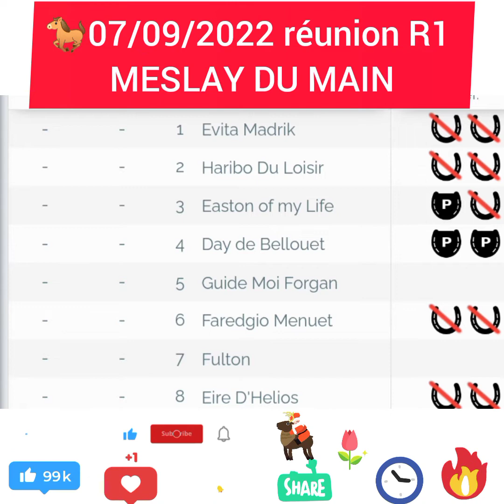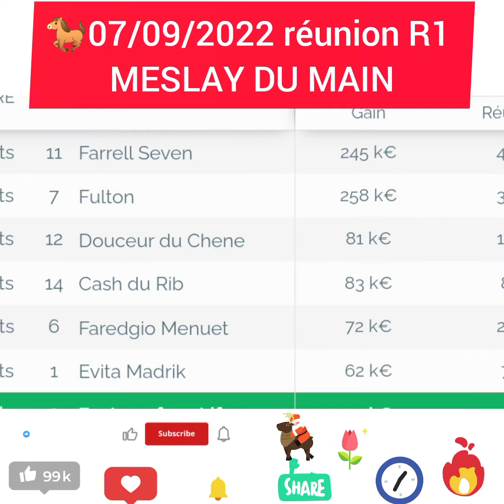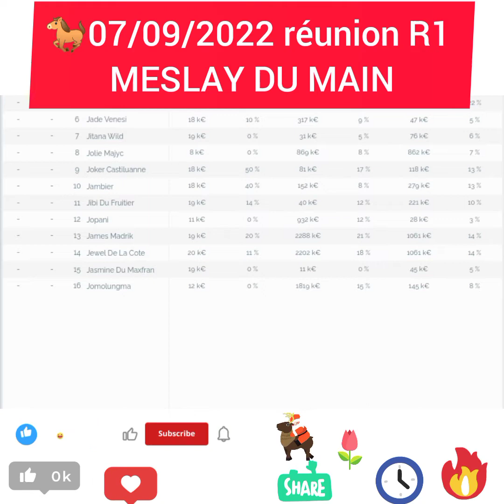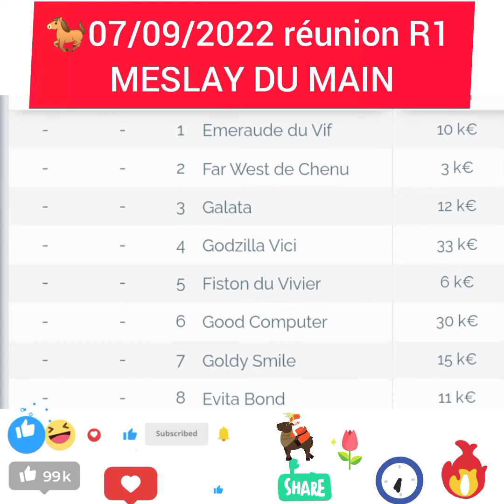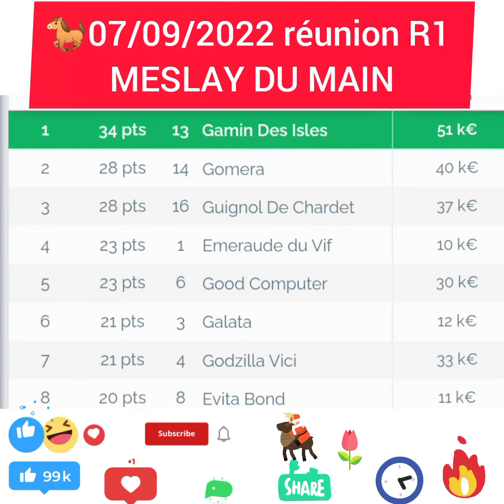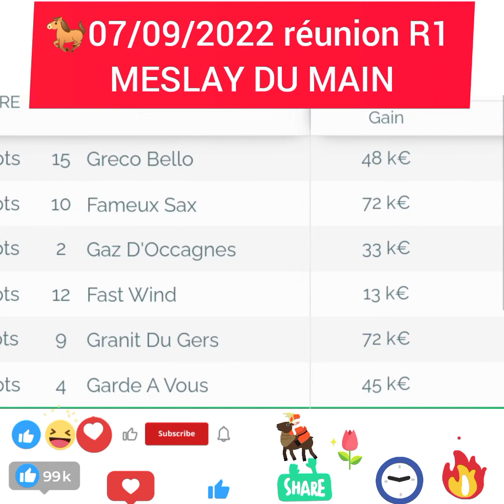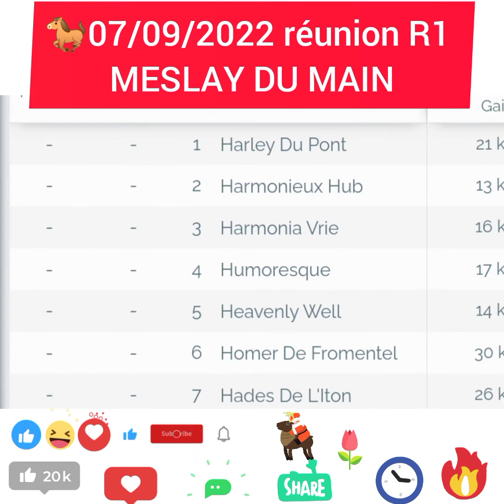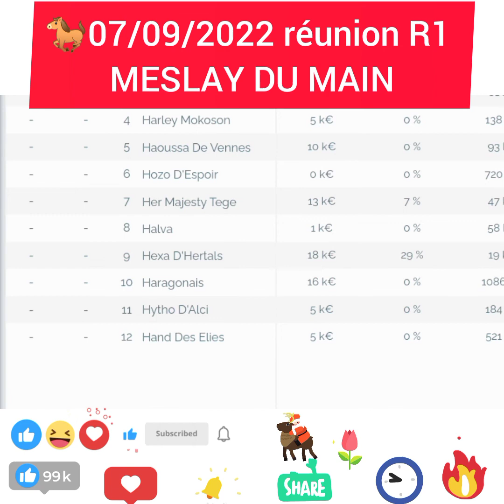07/09/2022🐎🔞, réunion R1 Meslay du Maine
Base,Chance,Tocard,Retard de Gain,chedmed turf demain,pronodtics quinté solide,pronostic pmu quinté-quinté demain,base turf,quinte chedmedturf,pronostic quinte abdo,Top Pronosquinte,pronostic du jour caro,Jean-Marc Roffat,BENOITREKIN,Pronostic quinté du jour,Alain couplé gagnant placé,LaMinute Hippique,LesTrotteurs MaPassion
réunion R1 Meslay du Maine,